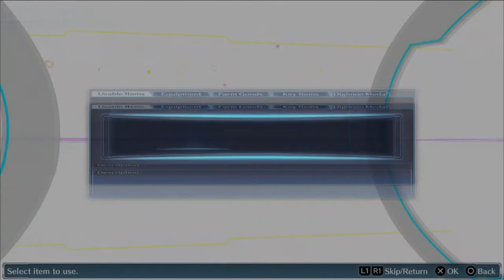Digimon Story Cyber Sleuth Part 42: Goodbye Pete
After an entire lifetime of waiting; Pete is finally going home.